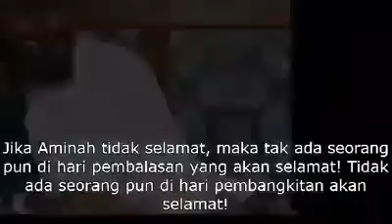MASIH ADAKAH YG MERAGUKAN KEISLAMAN ORANGTUA NABI